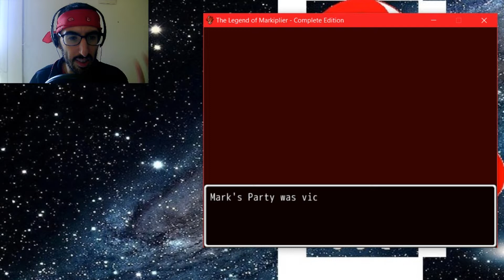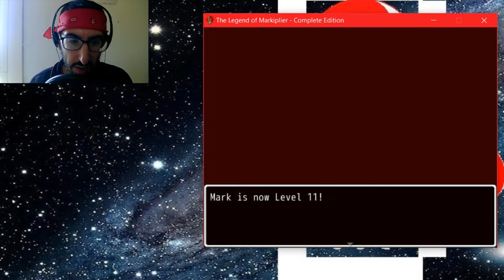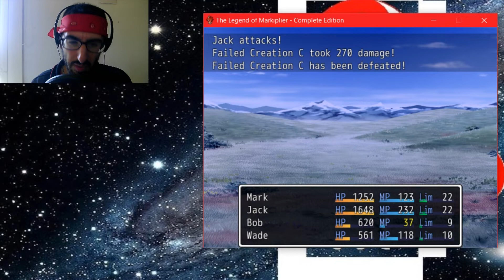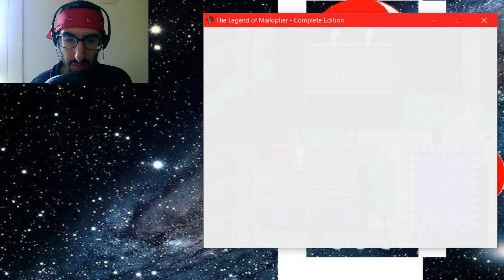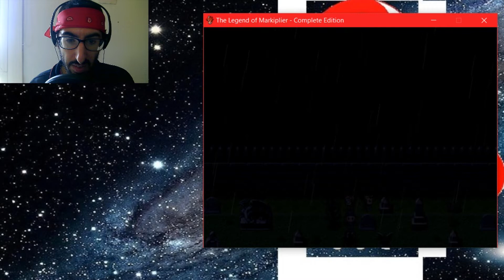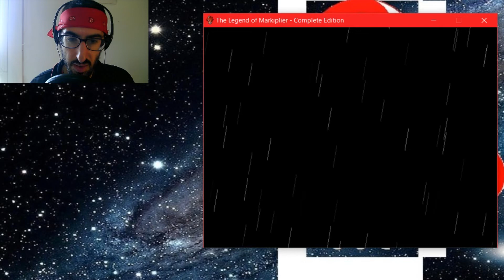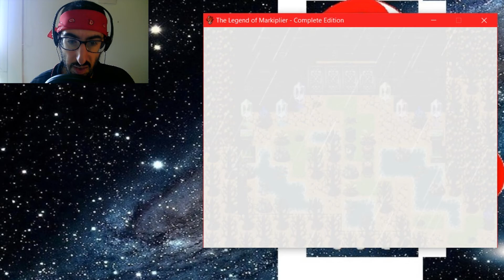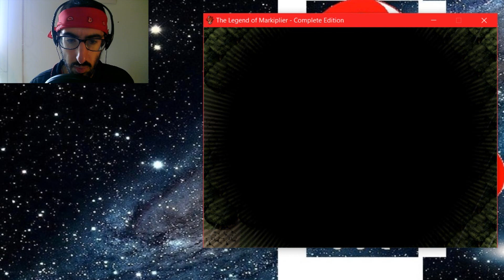Bobarp Plays: The Legend of @markiplier REMAKE Part 4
4th part of what was meant to be a longer video, but my PC would overheat.
Happy 10th Anniversary, @muyskerm/@BobandMandy!